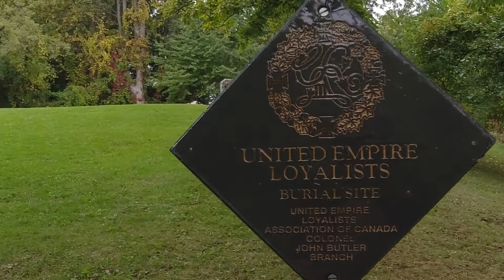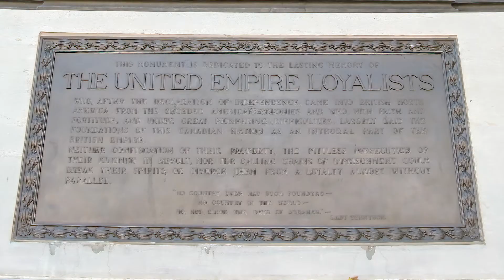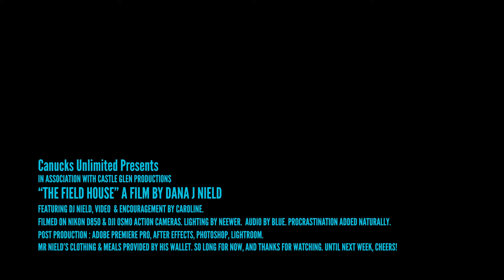Sally Field & The Field House - Canucks Unlimited Ep.003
Actress Sally Field's roots to Canada and the American Revolution are revealed!

THIS EPISODE’S QUESTION: What Family Tree surprises have you found?

Canucks Unlimited: History lives on!